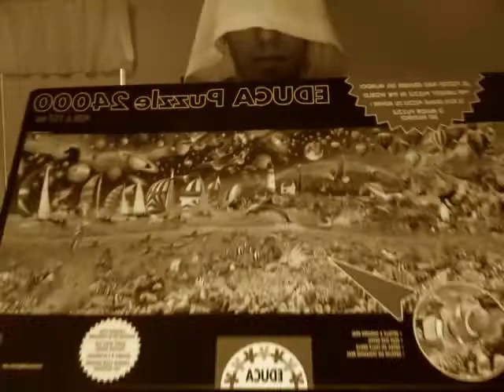The puzzle of life arrived